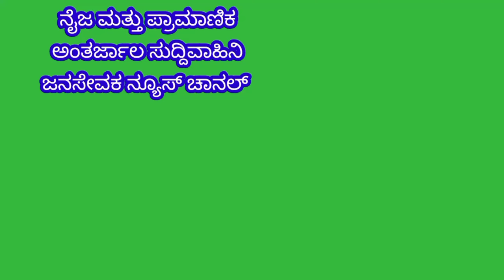MULBAGAL:ವಿಧ್ಯಾರ್ಥಿಗಳು ಉತ್ತಮವಾದ ಸ್ಥಾನ ಪಡೆಯಬೇಕಾದರೆ ಒಳ್ಳೆಯ ಪ್ರೇರಣೆ& ಪ್ರೋತ್ಸಾಹವು ಸಹಬೇಕು- ಫಹದ್ ಬೇಗ್ ಕರವೆ